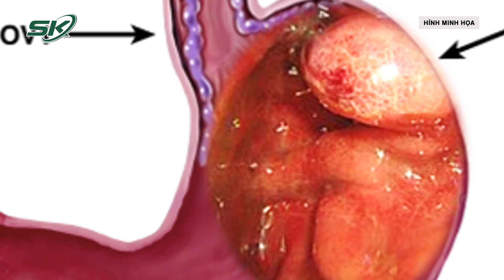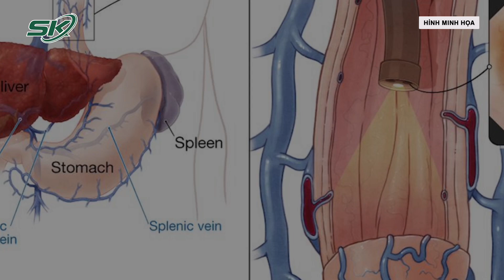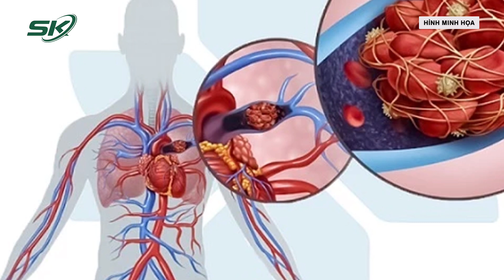Đau Tức Bụng Âm Ỉ Thượng Vị, Bệnh Nhân Suýt Mất Mạng Do Vỡ Tĩnh Mạch Thực Quản I SKĐS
SKĐS | Thông tin từ Bệnh viện Đa khoa Hùng Vương (Phú Thọ) cho biết các bác sĩ tại đơn vị này vừa cấp cứu thành công nam bệnh nhân 51 tuổi sốc mất máu do giãn vỡ tĩnh mạch thực quản.